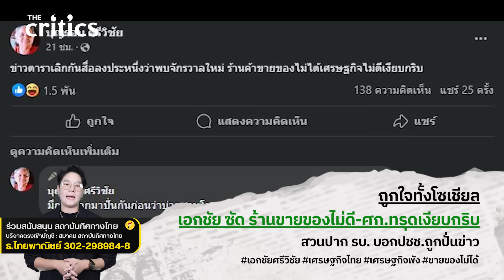ถูกใจทั้งโซเชียล เอกชัย ซัด ร้านขายของไม่ดี-ศก.ทรุดเงียบกริบ สวนปาก รบ. บอกปชช.ถูกปั่นข่าว